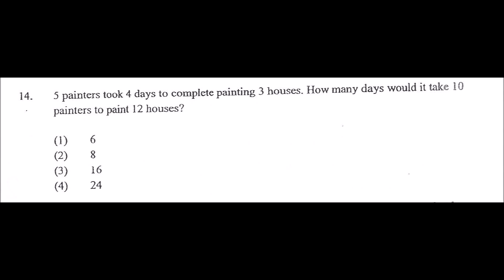Temasek Pri Six Maths 2015 Prelims Paper 1A Q14 PSLE Top School